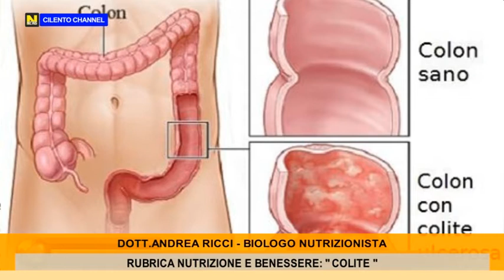Rubrica "Nutrizione e Benessere": La colite.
Rubrica "Nutrizione e Benessere" a cura del Dott. Andrea Ricci Biologo Nutrizionista.